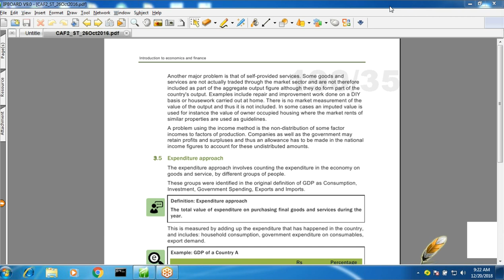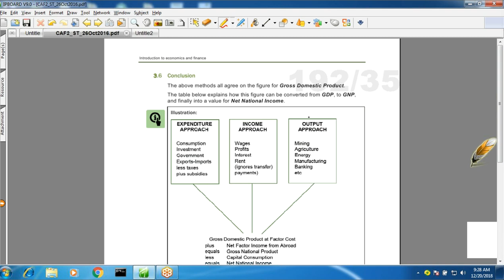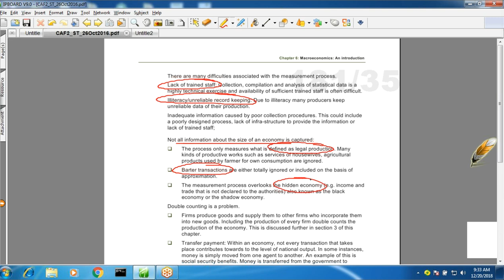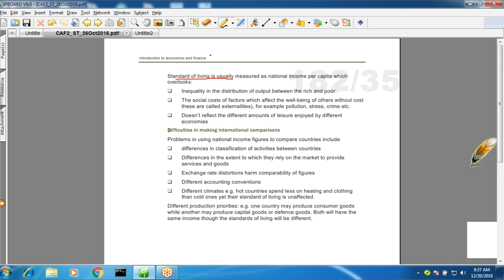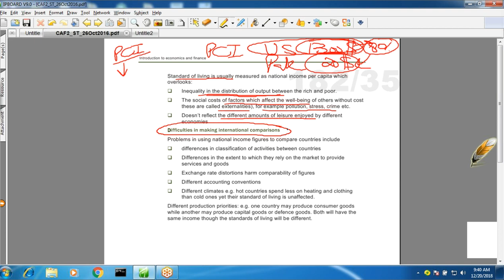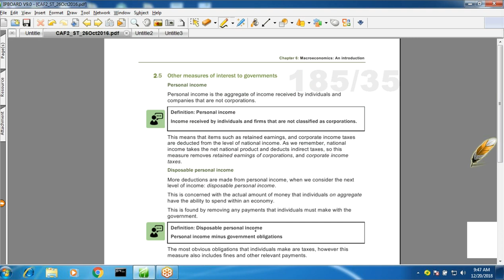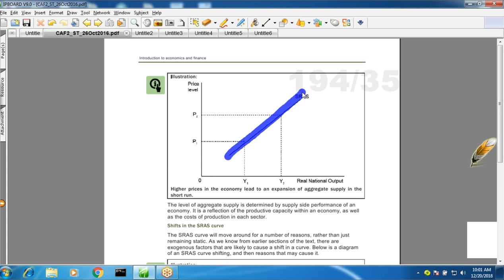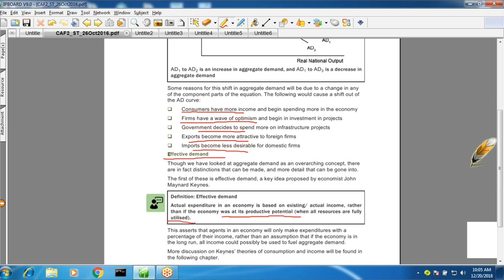lecture-46 Introduction to economics and finance CAF-02-----------ICAP